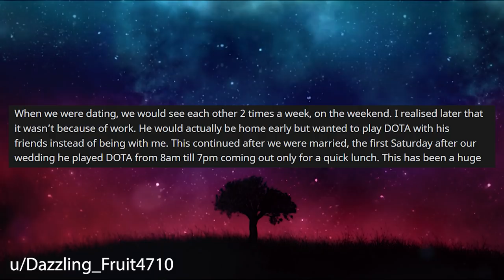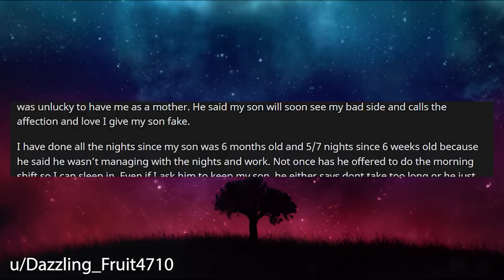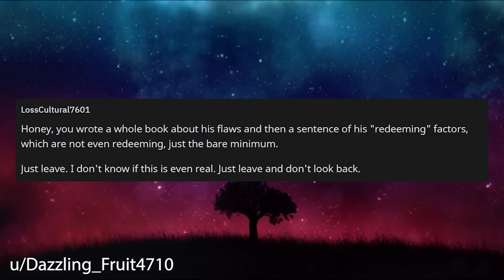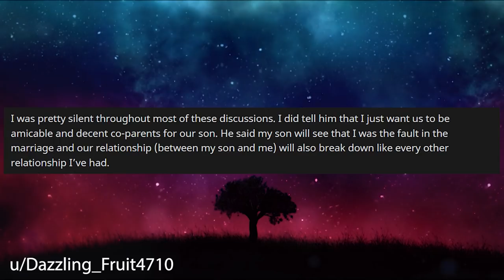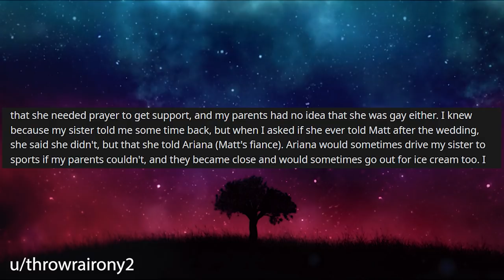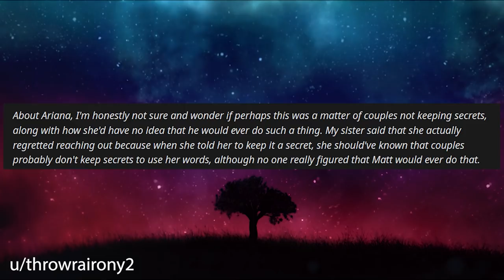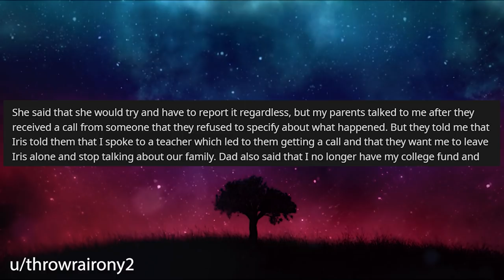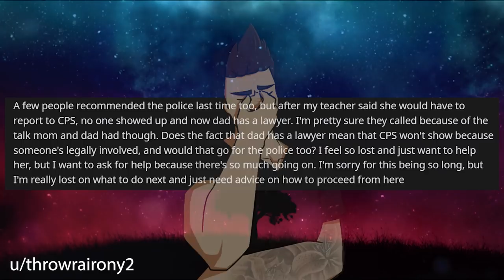My Partner Would Rather Plays Games Than Care For His Newborn r/Relationships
Relationship Reddit Stories, OP's friend has been telling everyone that they've been in a relationship for the past 2 years. When OP reveals the truth their friend group splits and things take a turn.

0:00 Intro
0:20 Story 1
5:41 Story 1 Comments
8:14 Story 1 Update
11:35 Story 2
17:47 Story 2 Update